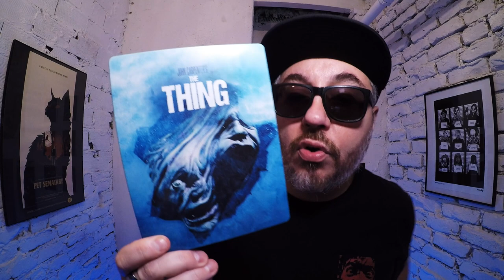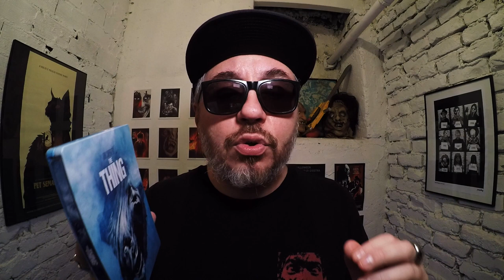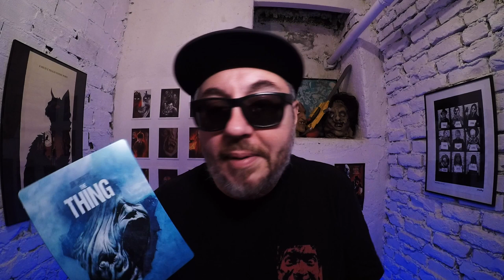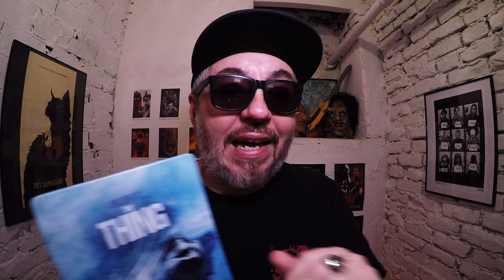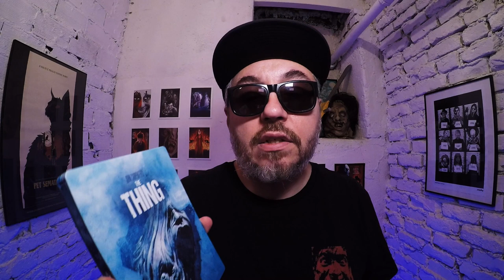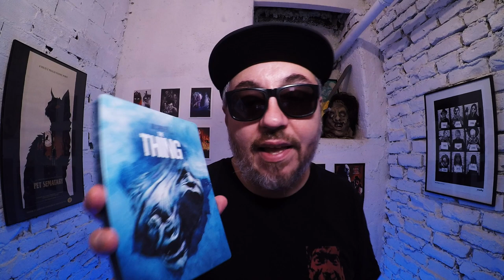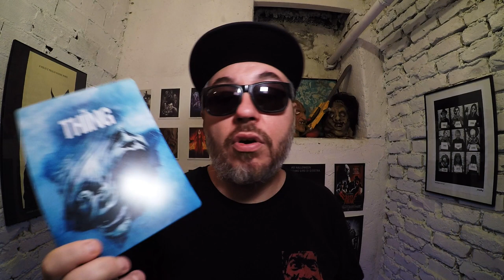THE THING (LA COSA) 4K UHD - Rivedere questo cult è sempre una grande emozione!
Ho rivisto La Cosa di John Carpenter nella nuova edizione 4K UHD steelbook appena uscita in home video.